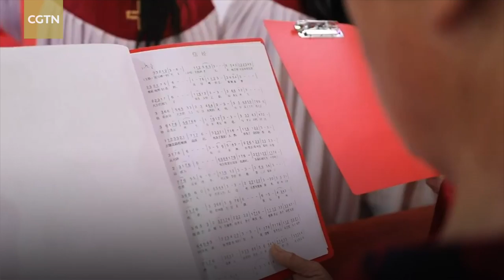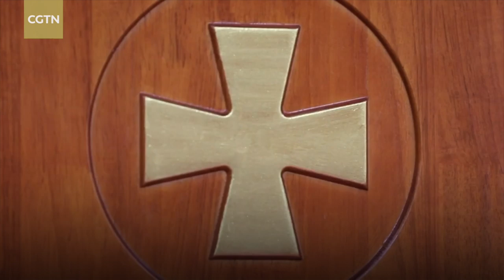Catholics in Chengde discuss importance of community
While religion is a topic many people avoid discussing, it can serve as a source of collaboration among different communities. In Chengde, north China’s Hebei Province, Buddhism and Taoism remain the most popular religions, but Catholicism also has its place.